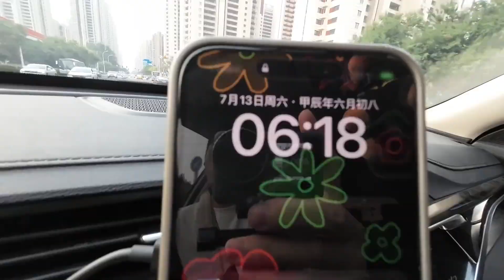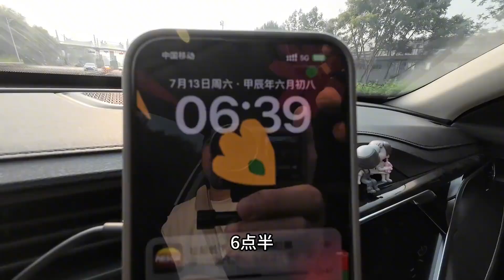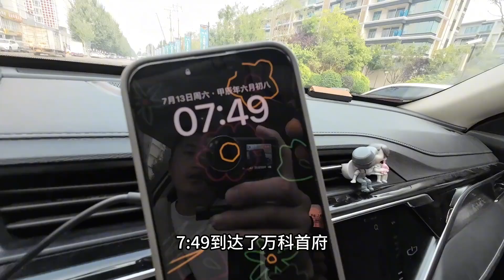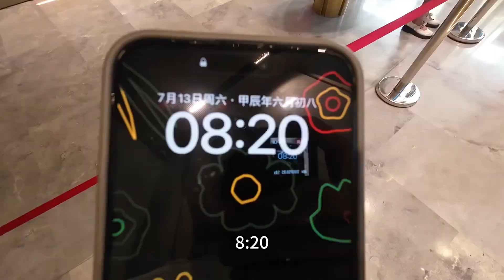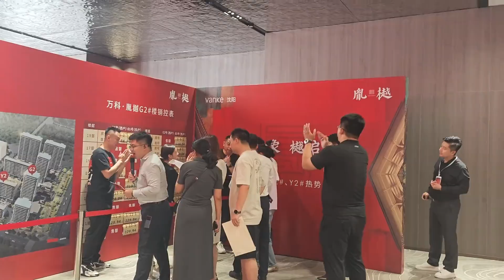大姐凌晨三点去排队，好久没有这样选房了